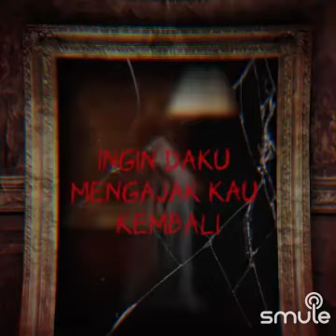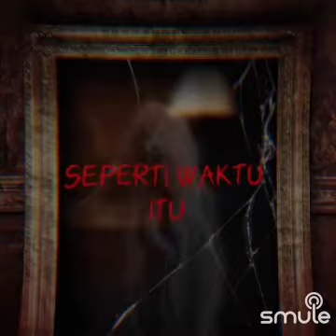Mungkinkah cover by Mattleba